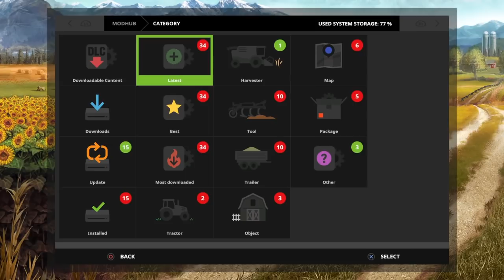NEW MODS in Farming Simulator 2017 | BRAND NEW BUSS STATION INSANE | PS4 | Xbox One